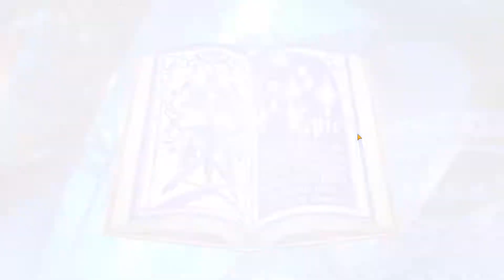[Epic Seven] The New Start Dash Summons+ 35 Glalaxy Bookmarks!!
Well. I'm still being punished for my Dizzy and Baiken summons apparently :(